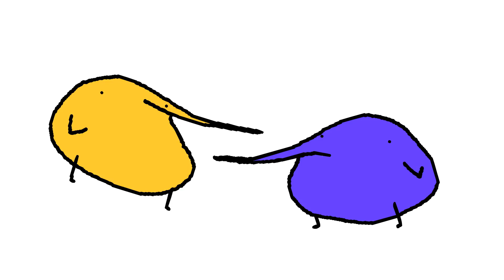high five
Video Title: high five